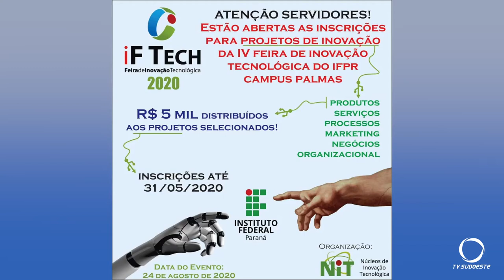Inscrições de Projetos no IFTECH do Ifpr campus de Palmas são prorrogadas